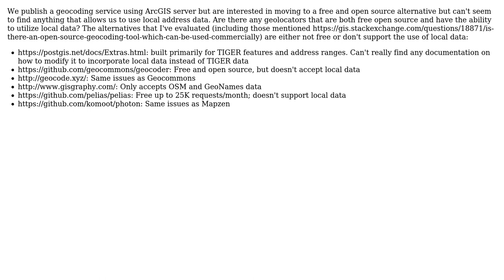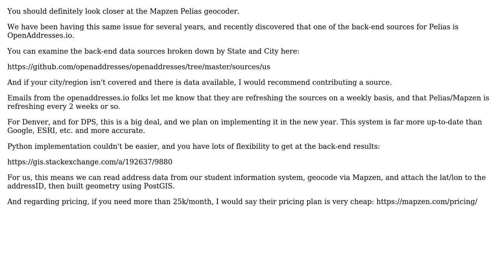GIS: Free Open Source Geocoders using Local Address Data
With thanks & praise to God, and with thanks to the many people who have made this project possible! You are responsible for your own actions.